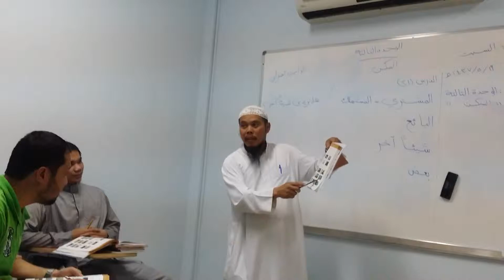Tayo ay mag aaral ng Arabic